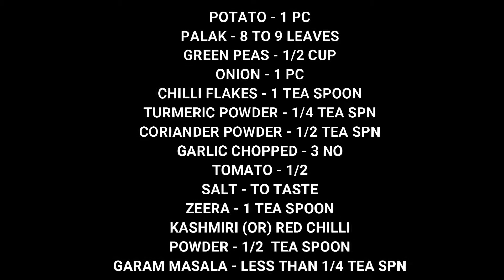ALOO PALAK MUTTER RECIPE !!! Plz do watch ,share & support!!!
Hi viewers, try this healthy  aloo palak mutter recipe & let me know it in my comments. Thanks for supporting friends.

ALOO PALAK MUTTER RECIPE INGREDIENTS :

POTATO - 1 PC
PALAK - 8 TO 9 LEAVES
CHILLI FLAKES - 1 TEA SPOON
TURMERIC POWDER - 1/4 TEA SPN
CORIANDER POWDER - 1/2 TEA SPN
GARLIC CHOPPED - 3 NO
TOMATO - 1/2
SALT - TO TASTE
ZEERA - 1 TEA SPOON
KASHMIRI (OR) RED CHILLY POWDER - 1/2  TEA SPOON
GARAM MASALA - LESS THAN 1/4 TEA SPOON